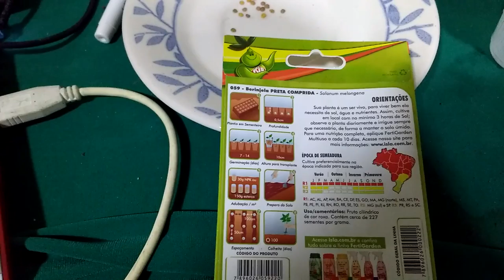BERINJELA PRETA COMPRIDA - NO VASO - PE